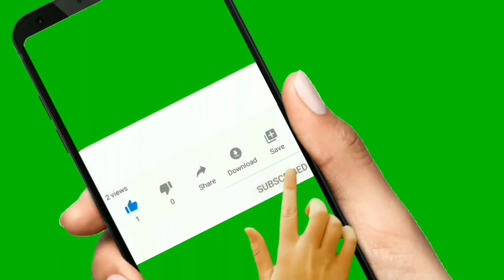Brahmam Gari Charitra In Telugu | Brahmam Gari Kalagnanam | EP - 45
Brahmam Gari Charitra In Telugu | Brahmam Gari Kalagnanam In Telugu | Telugu Bhakthi | EP - 45